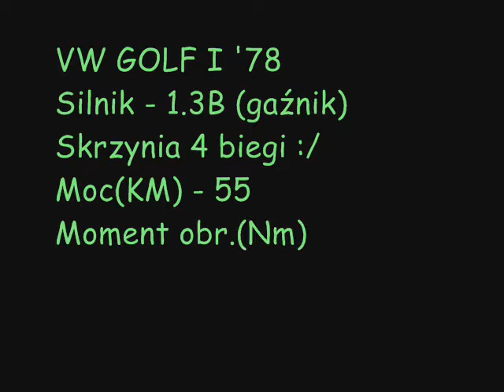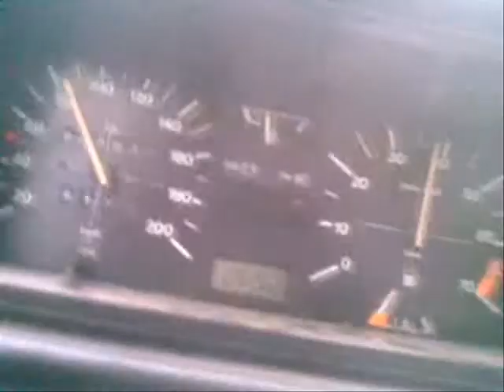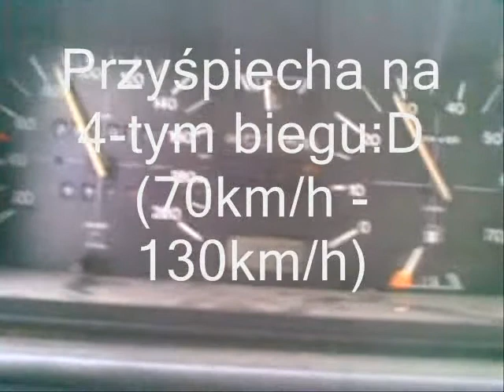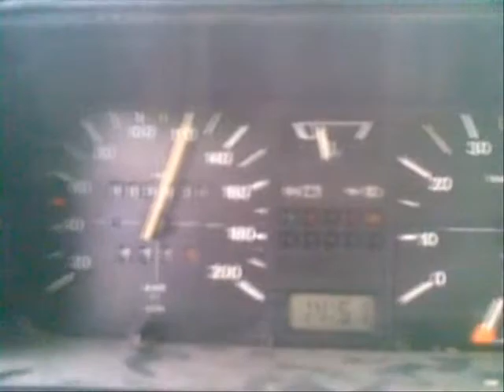vw golf I exhaust and acceleration